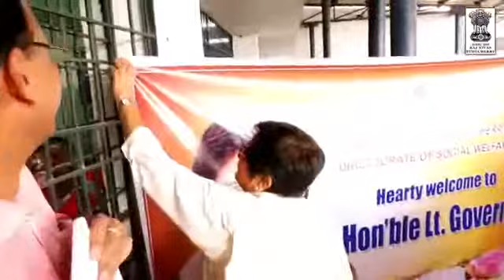Kiran Bedi Teach important lesson to the leaders